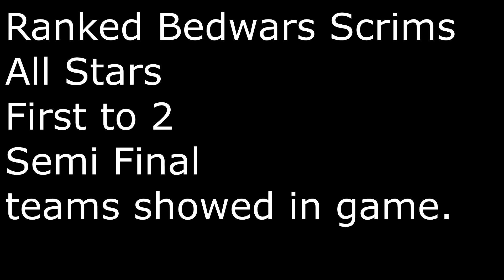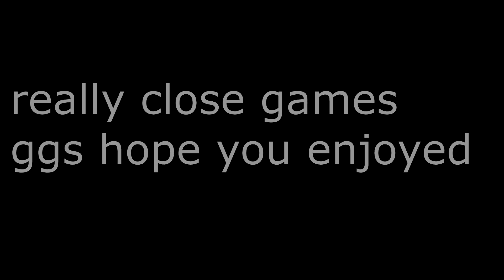the LONGEST and CLOSEST games ever... (Ranked Bedwars Scrims All Stars $500 PRIZE)